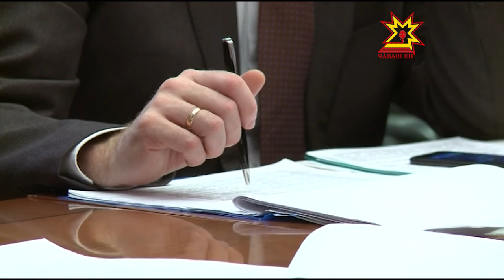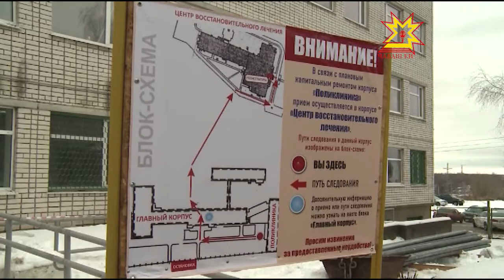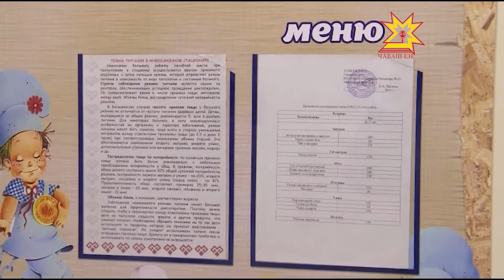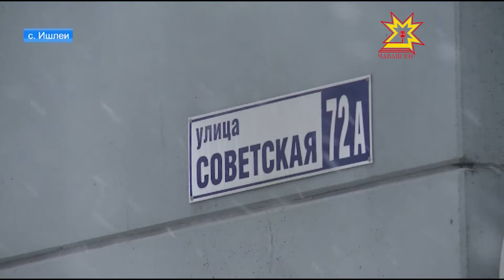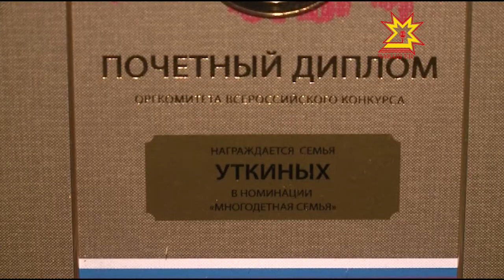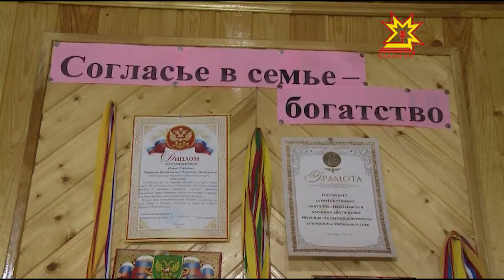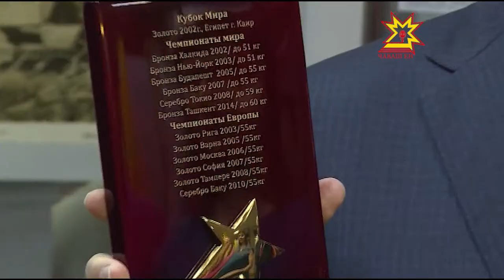Республика 06.12.2017 на русском языке. Вечерний выпуск